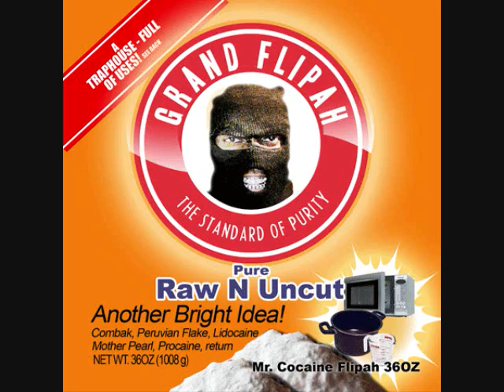GrandFlipah MrCocaineFlipah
RAW & UNCUT IN THE STREETS NOW ! MYSPACE.COM/GRANDFLIPAH ! MIXTAPE ON DATPIFF.COM